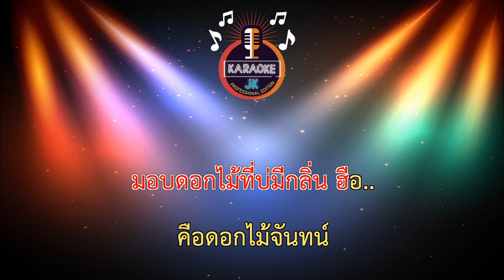ดอกไม้จันทน์ (65-Cm) - ต้น สะเดา ft.ออย แสงศิลป์【 Cover By คาราโอเกะดนตรีสด 】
เพลง : ดอกไม้จันทน์
ศิลปิน : ต้น สะเดา  feat ออย แสงศิลป์
คำร้อง : อ.ยุ้ย มานะศักดิ์ + อ.เอ็ม นาโนน
เรียบเรียง : อ.นัธทวัฒน์ มีดินดำ